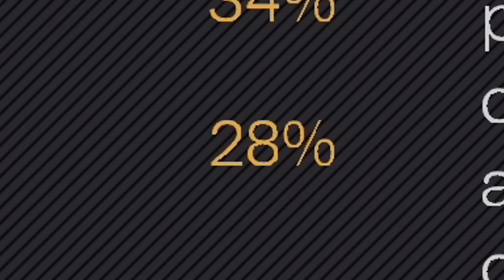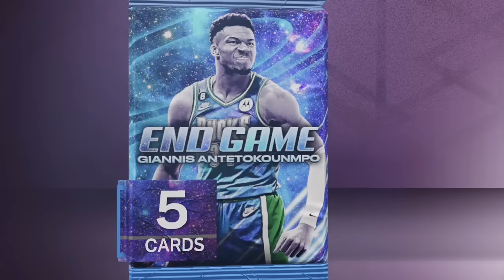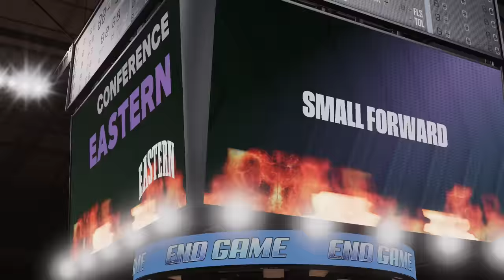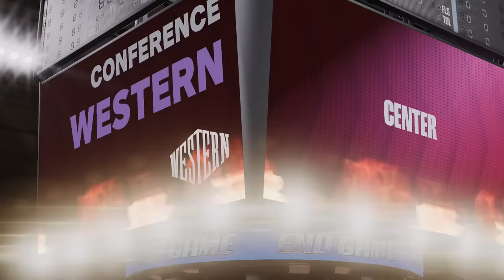MYTEAM IS OFFICIALLY OVER!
With the final End Game Point Guard Giannis Antetokounmpo being added into NBA 2K23 myteam, it is officially time to say goodbye and prepare for NBA 2k24 Basketball. Troydan attempts to get Giannis but he forgets his brain isn't the sharpest.